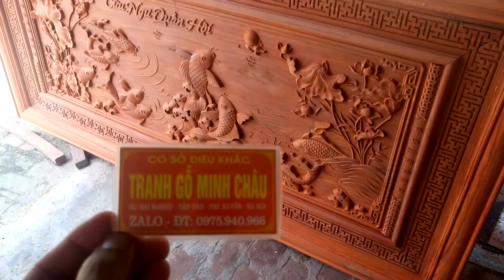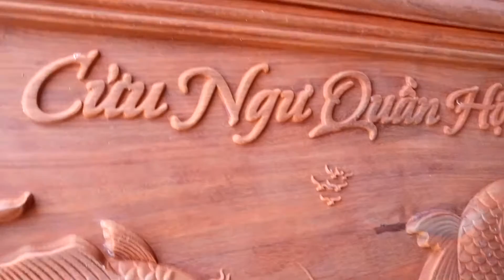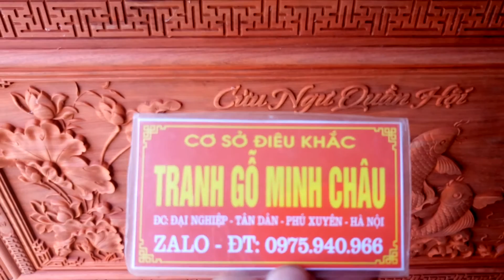CỬU NGƯ QUẦN HỘI 198x98x5cm, Hương đỏ nam phi.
Tranh gỗ Minh Châu 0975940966